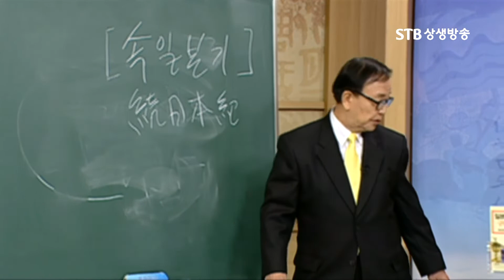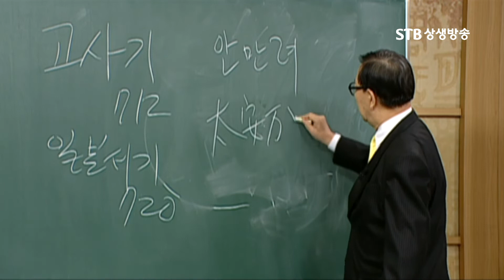일본이 백제 역사에 더 관심 많은 이유ㅣ일본 왕실 정사서 속일본기 속에 기록된 백제 역사ㅣ홍윤기 박사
[원본영상 다시보기]
STB역사특강 21회
일본 속의 백제 오사카는 백제인百濟人의 개척지 홍윤기 1강